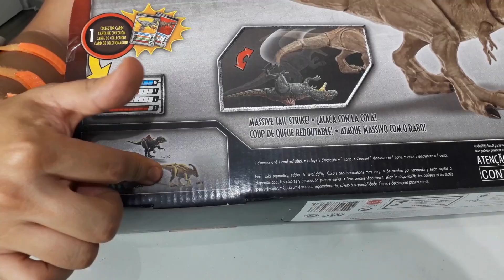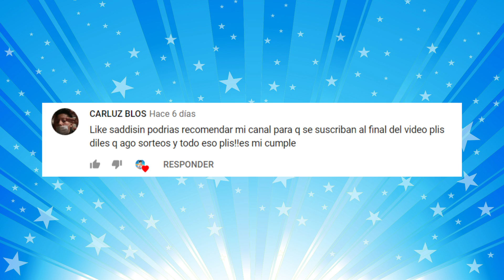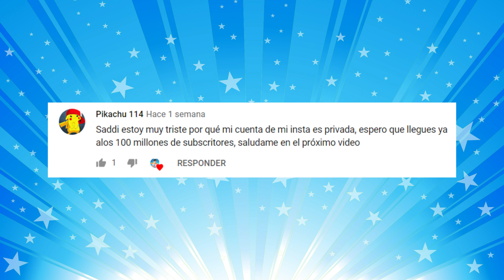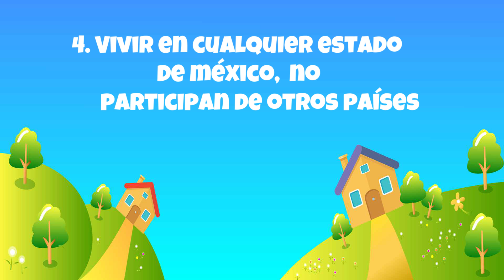T. Rex Bite N Fight Jurassic World Dino Rivals | Unboxing y Review| Bases de Sorteo de Marzo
Emmisín, Jeremín y Saddisín abren y revisan el Tyrannosaurus Rex de la serie Dino Rivals Ataca y Muerde de la película de Jurassic World Fallen Kingdom de la marca Mattel. Descubre todo lo que descubrieron en estos geniales dinosaurios de juguete.

2. Manita arriba y comentario al vídeo musical de "Mi Amigo Alexín" dejando el siguiente comentario: "Vídeo Genial"

3. Seguirme en Instragam, dar corazoncito y comentar la última foto con la frase "Saddisín quiero ganar"

4. Vivir en cualquier estado de la República Mexicana, No participas otros países que no sean México.

El juguete se sorteará en vivo por mi canal de YouTube el día Sábado 30 de Marzo de 2019 a las 11:00 AM

¡Checa también el vídeo del comparativo de los T. Rex!